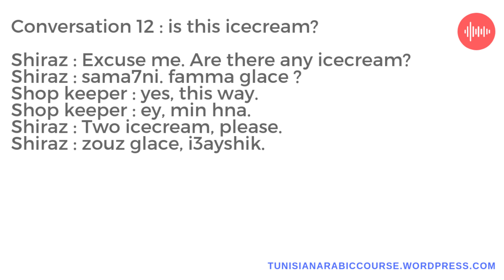12 EPISODE MY TUNISIAN FAMILY:is this icecream?